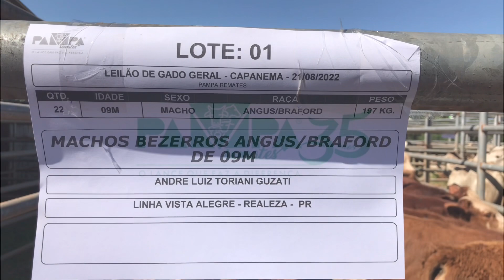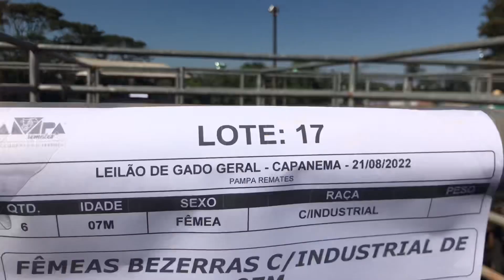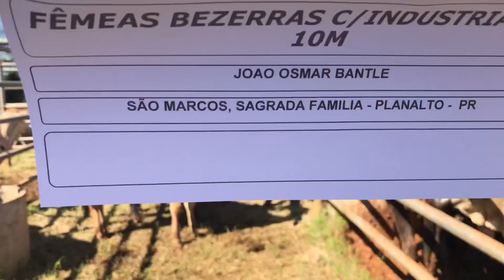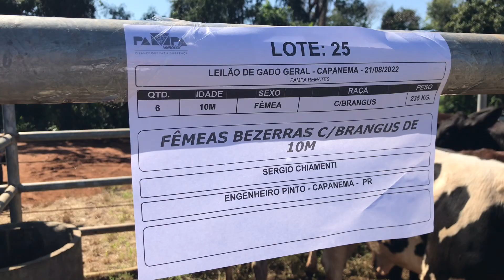Mostra de animais - Leilão de Gado Geral, 21/08/2022, Capanema - PR